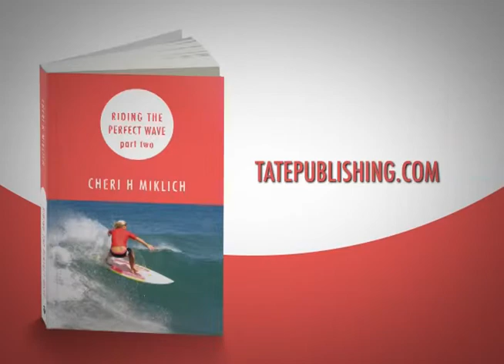Miklich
review only